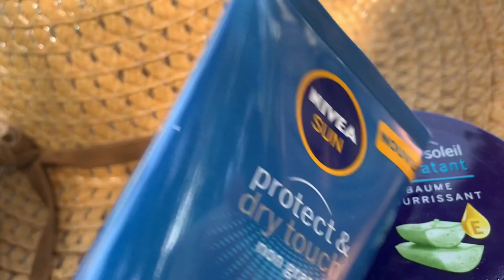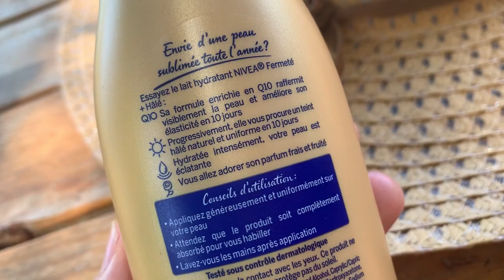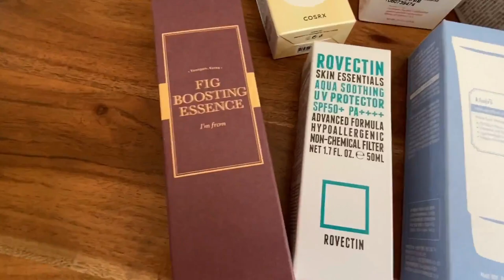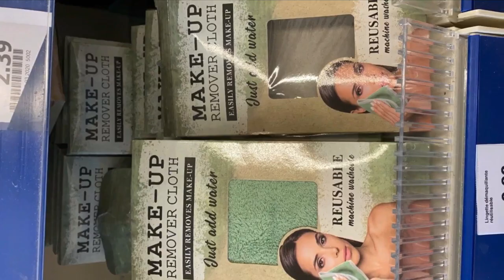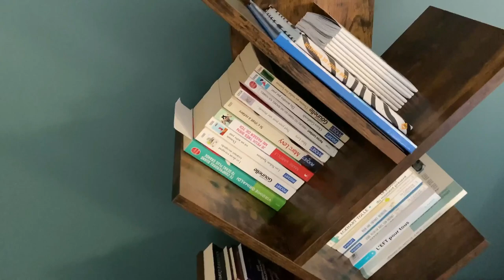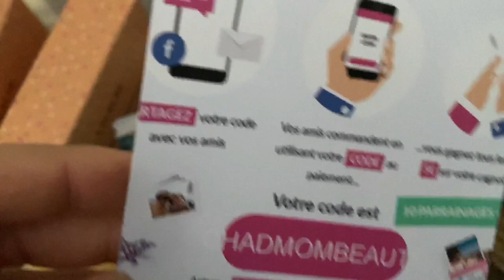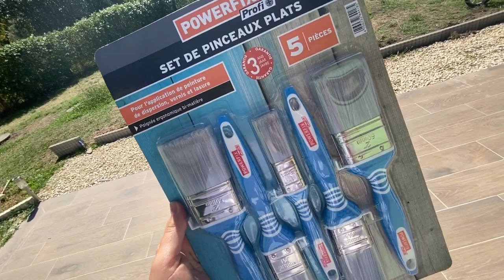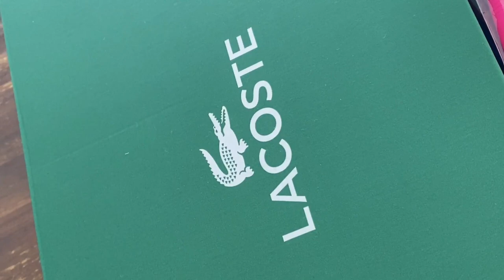VLOG #11 : RÉNOVATION MAISON/ Travaux&rénovation, Déco, Achats ACTION, , Fournitures...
Retrouves moi ici aussi :)

💄Ma boutique Amazon

💄Mon Tiktok : chadmombeauty

🤙🏻 BONS PLANS 🤙🏻

🛍 SIGMA -10% avec le code CHADMOM10

💻 Montage Filmora

🔗 NIVEA SUN GEL CREME PROTECT & DRY TOUCH FPS 30 Valeur : 12.50 €

🔗 VASAGLE BIBLIOTHÈQUE

🔗 LALALAB Mini Book (-20% avec le code « CHADMOM20 »)